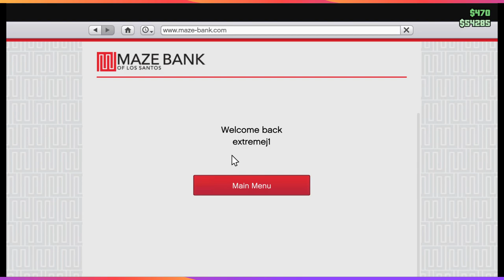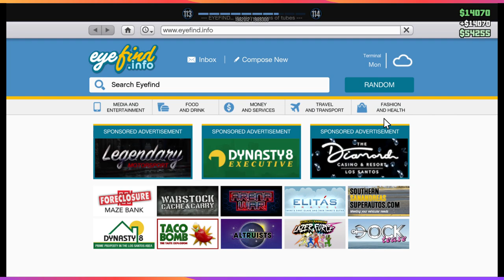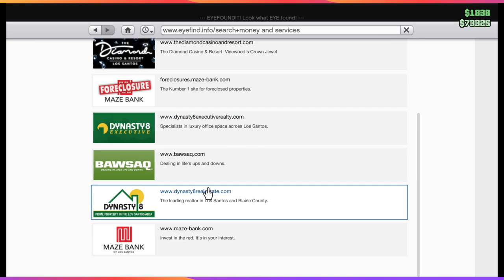gta 5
This is a mature-rated video game that may not be suitable for some viewers.

Mature-rated game

Significant Profanity or Vulgarity

Violent and Graphic Depictions